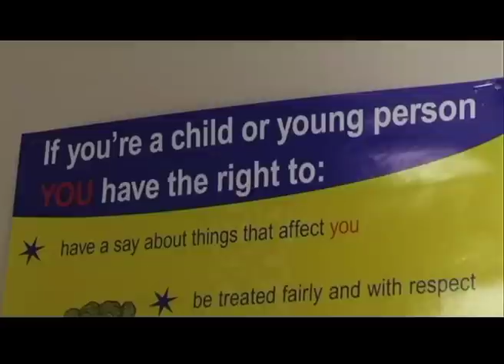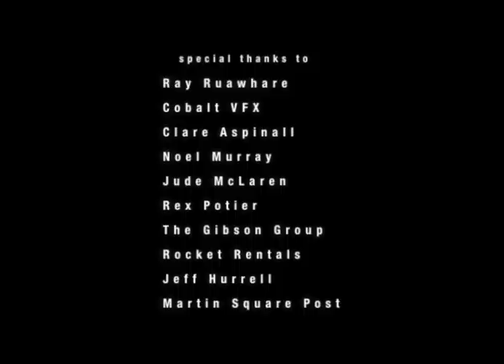Putting Homelessness in Focus (part 2)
A documentary about homelessness in New Zealand.